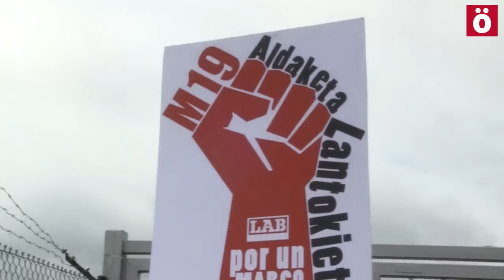“Si no llevas el carnet de UGT y CCOO se te vulnera el derecho a tener trabajo”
El sindicato LAB se ha concentrado frente a la puerta de VW Navarra para denunciar la discriminación que sufren miles de trabajadores y trabajadoras a la hora de poder acceder al puesto de trabajo en muchísimas empresas de la Industria Navarra.

"En Navarra se ha discriminado durante décadas y se sigue discriminando hoy por cuestiones ideológicas, sindicales o de género en la mayoría de empresas de la Industria navarra. Desde Faurecia Orkoien, Movinord, TRW hasta VW Navarra si no llevas el carnet de UGT y CCOO en el bolsillo se te vulnera el derecho a tener trabajo. Un escándalo social". Ha declarado el responsable de Industria del sindicato LAB en Navarra.

Denuncian que esta discriminación no es casual y que  responde a una decisión política diseñada en los despachos de los partidos del Regimen político anterior y de los sindicatos que lo han sustentado.
Desde el sindicato, realizan un llamamiento al actual Gobierno de Navarra a activar los mecanismos necesarios para revertir esta realidad y a toda la ciudadanía navarra a participar en la manifestación del 19 de Marzo bajo el lema "Aldaketa lantokietara. El cambio a las fábricas. Por un marco laboral propio" Manifestacion que partira a las 17:30h desde la plaza del Castillo.